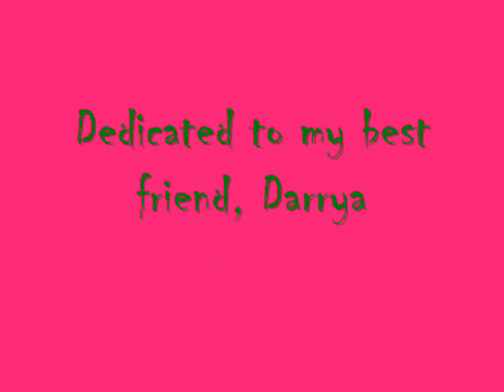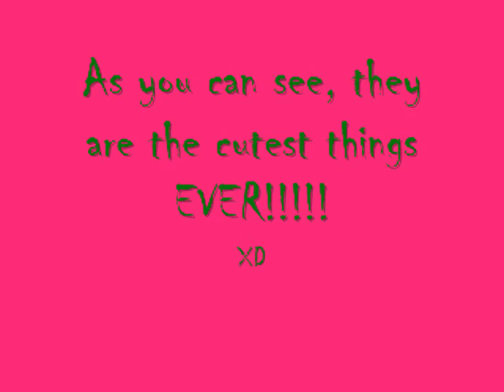Bailey & Bristle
My new puppies! they r so cute

this is also a dedication to Darrya, my bestie, who loves dogs and wanted to see my puppies